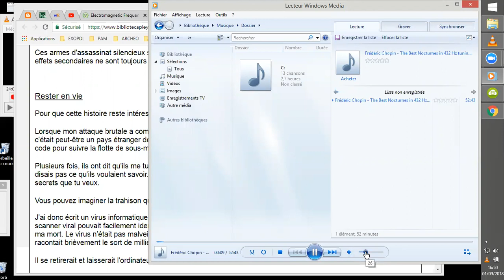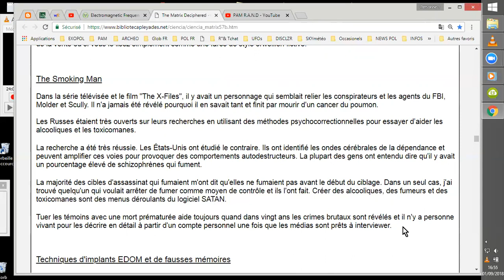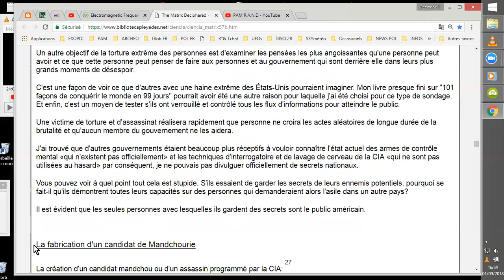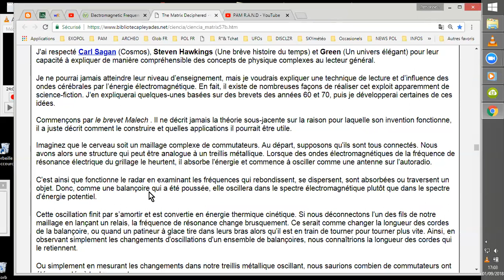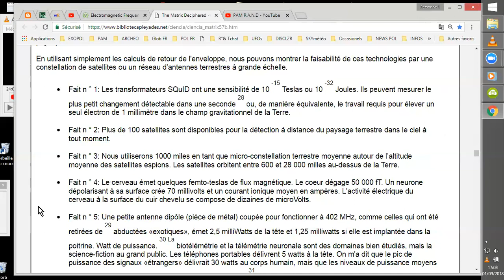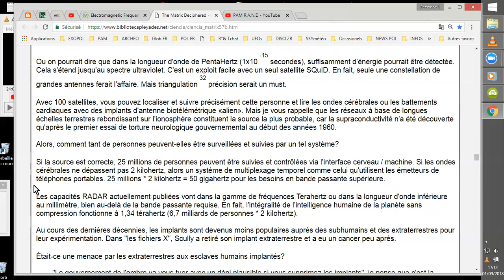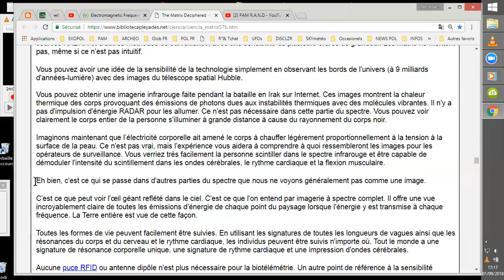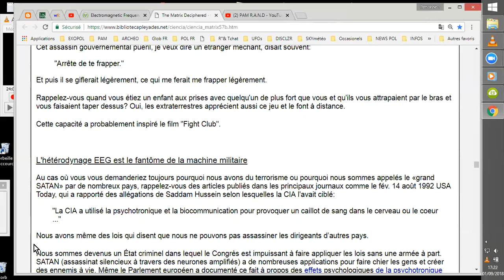#015 LA MATRICE DECHIFFREE de R. DUNCAN 2°V PAM2/3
Suite de la lecture de "LA MATRICE DéCHIFFRéE",  de Robert DUNCAN